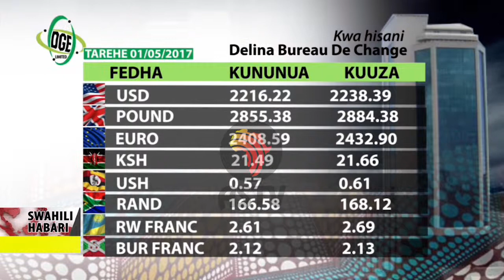Swahili Habari 01 May 2017